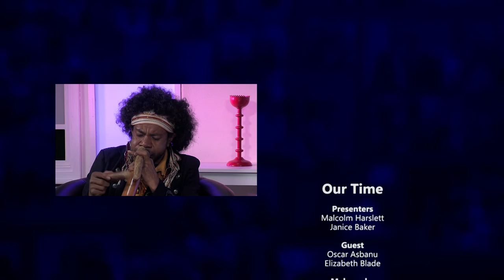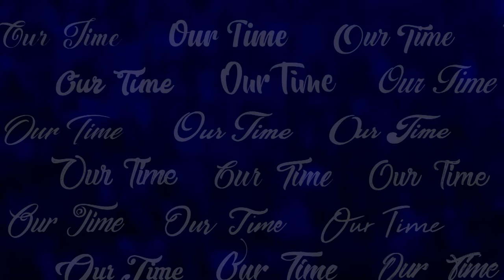OurTime Ep 337 (Oscar Asbanu & Elizabeth Blade)